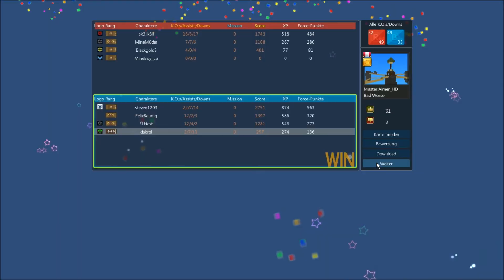•Mausprobleme D: | Bedwars in Brick-Force? xD• ▬Bad Worse▬ MidBrick #43 [Brick-Force] -Let's Play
MidBrick=Eine Runde Brick-Force jeden Mittwoch! ♦
Brick-Force ist ein eckiger Free2Play Sandbox-Massively-Multiplayer-Online First-Person Shooter (MMOFPS), in dem man selbst Maps erstellen und auf diesen Spielen kann.

•Eine neue Folge jeden Mittwoch!